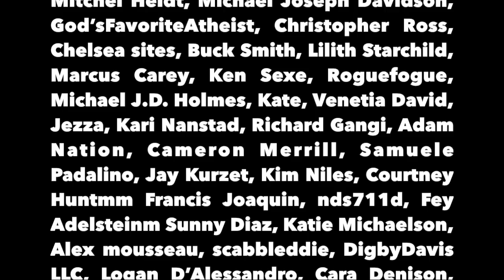China’s New Infrastructure Plan Makes Them Economic Superpower - The Political Vigilante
Graham discusses how China is spending $1trillion to become the economic world leader.